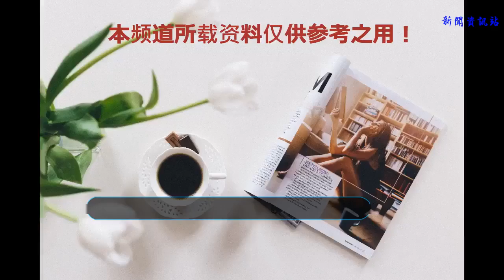圣斗士：憑著對他們的了解，撒加應是當之無愧的圣域首領！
撒加的招式有:魔皇拳,銀河星暴,魔皇粉星拳 異次元!!! 招式的程度而言,攻擊力不如老牛,制約力不如沙加的天舞,速度有待考證 ，空間招試不及迪斯的徹底,精神攻擊是看家的本領.

但是,對于任何的敵人而言(非圣斗士),總有一招是管用的,這就是撒加的全面性.如果單一拿出來比較的話,他的招試不能說是很厲害的. 那么撒加的優勢在于什么地方,可怕之處又是什么? 就是對黃金圣斗士及圣域的了解. 這里有個很敏感的話題,就是沙加和撒加 。沙加在制造幻象時,某黃金說象被神玩弄了一樣,而撒加破了加隆的幻象時 ，說的是不愧被大家稱為神之化神的撒加,沒被幻象迷住. 這一點可以看出二人的確很近神啊, 好了,不拿他們做對比了,有些無聊.

撒加對黃金圣斗士的了解:穆,不信穆的實力只有這點,事實而言,撒加是對的,穆的實力的確很強大.從戰勝巴比隆就能看出來.而穆當時攻擊撒加也沒 使出看家本領 。對加隆：了解自己就等于了解了加隆的招式,破掉了對方的幻象 。。小艾：毫不客氣的指出小艾憤怒時的實力是絕對的一流,因為交手過 。米羅：黃金圣斗士在不穿圣衣的情況下能抵住14針的攻擊,但是無論如何也抵擋不住第十五針,所以在致命的一針出來之前將對方擊敗. 沙加：首先,告訴修羅卡妙(巨蟹)沙加燃燒了最究極的小宇宙,其次,又說幻象是沙加制造的,而后,說擊敗沙加要天地逆轉才行,隨后,又對沙加環的防御力給予肯定.而后又告訴了卡修二人雙羅樹,以及沙加求死的意愿,隨后又告訴卡修二人別接近沙加.

可以說,撒加的實力并不能說是最強的,但是古人云:知己知彼,百戰百勝 正是撒加對他們的了解,才使得他能統領群雄.然而沙加的實力和領悟力雖強,但是,論綜合,筆者個人看法,撒加實力雖不及沙加,但是,憑著對他們的了解.撒加應是當之無愧的圣域首領.綜合排名第一(除二老),不足為怪.